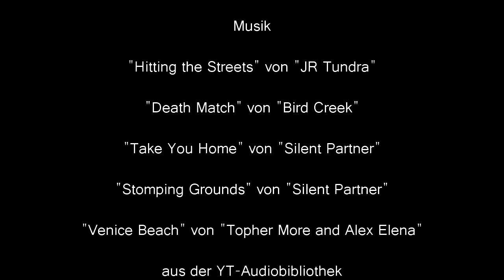"Quarantäne" (D41PD) - ARMA 3-Distrikt 41 #064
Wissen was läuft:
ARMA 3-Mod "Distrikt 41" V1.4

Rebellen oder Seuche? Wo ist der Unterschied? ...

Es folgen noch einige Videos mit und ohne Polizei.

Uploads sind für Mittwochs geplant.

Die Qualität ist leider das maximal tragbare für mein PC-Setup - das hier sind keine professionellen "Let'sPlays" sondern nur Spaßaufnahmen.

--- r4p70r-Entertainment | Gaming Videos in HD ---